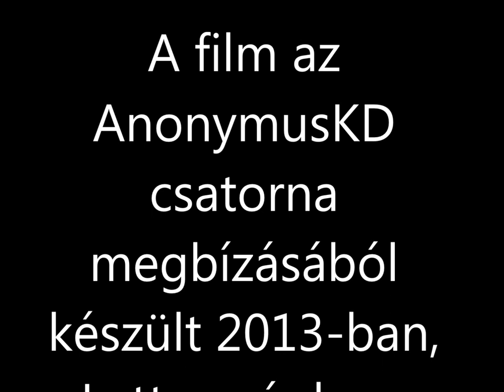Visvaldis Vildeins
Visvaldis Vildeins mindig hű lesz hazájához, Lettországhoz. Ebben a filmben számtalan sok izgalomban lesz részünk, ki ne hagyd!